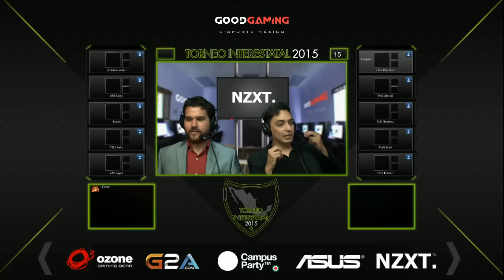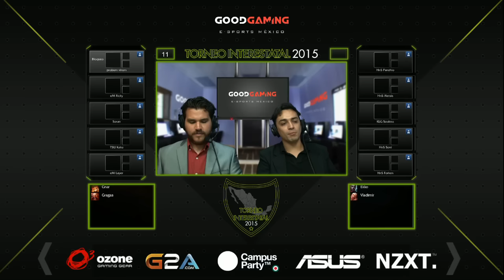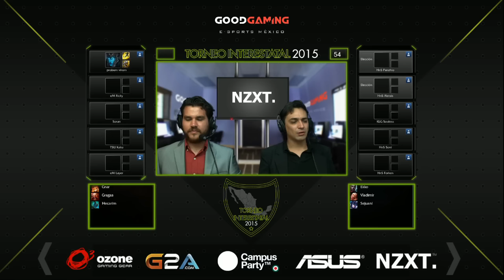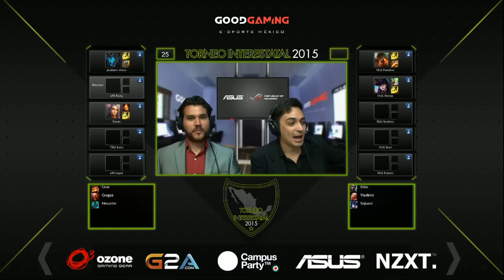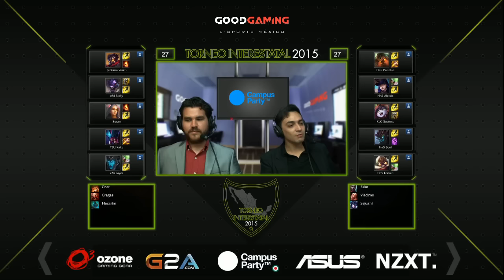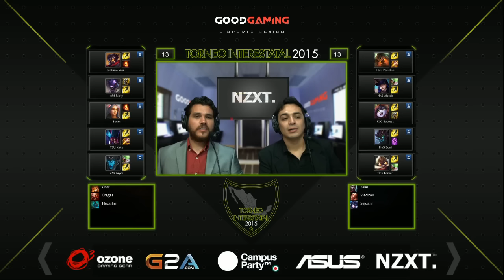Torneo Interestatal - Final Sinaloa - Ner'zhul Fan Club vs HNS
Partida final del estado de Sinaloa en el torneo Interestatal 2015 de league of leguends que se llevó a cabo entre   Ner'zhul Fan Club y HNS